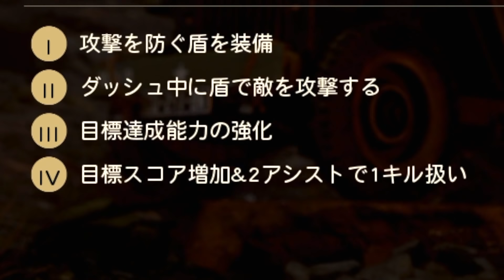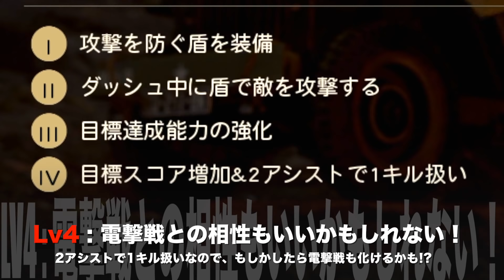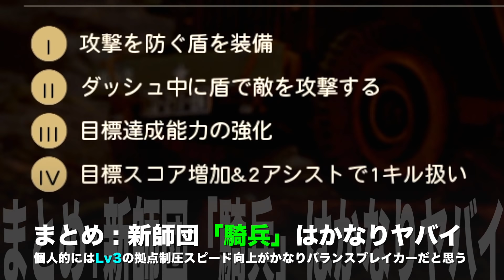【WW2実況】新武器に「盾」が追加された！新師団「騎兵」が凄いwww【ハセシン】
『COD初心者の方にもオススメです！』

『ハセシンオリジナル絵文字などが使える特典付き！』

ついに新武器に「盾」が追加されたぞおおおお！！！！
そして新師団である「騎兵」も来たぞぉおおお！！！！

「盾&騎兵」のコンボがかなり強いだが...。騎兵のスキルがとにかく強すぎる。

特にLv3スキルがマジで凄すぎてエグいですwwwww

今回はFFAにて盾メインでプレイしてみたので最後まで注目してね！

この動画で少しでも楽しんでいただけたら、

【マリオカート8 DX実況の更新をしています！チェックしてね！】

▶︎【WW2 OP :アーティスト】
Wontolla

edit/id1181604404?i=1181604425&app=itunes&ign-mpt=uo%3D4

▶︎【R6S OP : アーティスト】